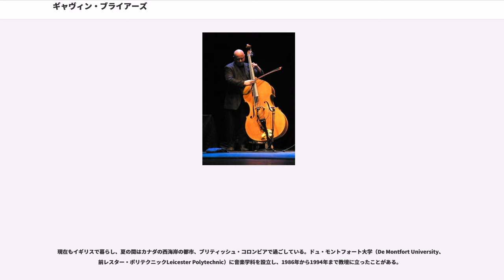ギャヴィン・ブライアーズ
ギャヴィン・ブライアーズ（Gavin Bryars、1943年1月16日 - ）は、イギリスの作曲家で、コントラバスの演奏家でもある。

ヨークシャーのグールに生まれたブライアーズは、シェフィールド大学で哲学を学んだのちに、3年間音楽を学んだ。

彼の最初の音楽的な業績としてあげられるのは、ジャズ・ベーシストとして参加し、デレク・ベイリー、トニー・オックスレイと共演したジョーゼフ・ホルブルックである。19世紀のイギリスの作曲家の名前をバンド名にしたこのトリオは、当初は比較的に伝統的なジャズのレパートリーを演奏していたが（1965年の作品ではジョン・コルトレーンを演奏している）、やがてフリー・インプロヴィゼーションへの演奏へ移行していく。しかし、若いベーシストが格式ばった方法でジャズを演奏しているのを見て、不自然さを感じたブライアーズは、ジャズ・ベースの演奏に不満を抱くようになり、作曲へ興味を移していった。

彼の作曲家としての初期の作品は、ジョン・ケージ（イリノイ大学滞在時に、短期間であるがブライアーズとケージはともに作曲を学んでいる）、モートン・フェルドマン、アール・ブラウン、ミニマル・ミュージックなどのニューヨーク周辺の音楽の影響を強く受けている。

1969年に、ポーツマスの美術学生のために書いた作品『タイタニック号の沈没』（"The Sinking of the Titanic"）により、ブライアーズの名は世に知れ渡ることとなる。彼はこの作品において、1912年に北大西洋の海に沈んだタイタニック号の甲板上で、最後まで演奏を続けていた楽団員たちの演奏を生き残った乗客や船員たちの証言を元に再現しようと試みる。宮沢賢治の小説を元にしたアニメ映画『銀河鉄道の夜』（1985年）では、人々を安らかな死へと送り出す賛美歌『オータム』、『主よ、みもとに』として描かれた。ブライアーズは、諸説ある証言の中から、船とともに氷の海へ沈んで行った楽団員たちが間際まで演奏した曲として賛美歌『オータム』を選択。1975年のレコーディング（ブライアン・イーノのObscure Recordsよりリリース）の際に、実際の楽団と同じ6弦構成で25分間『オータム』を繰り返し演奏した。

『タイタニック号の沈没』はブライアーズにとってライフワーク（"Work in Progress"、常に進行中の作品）となり、新たな証言や資料をもとにこれまでに3回録音され、楽曲の構成や演奏者の形態も異なっている。最新の録音は1995年に行われたもので、密閉されたスタジオとは異なる反響空間を作るために、貯水塔やプールでの演奏を行っている。沈み行く船を表現する多数の効果音が散りばめられ、新たにもう1曲の賛美歌と子供の合唱なども加わった1995年版（61分）は、過去2回の録音と比べ、さらに重層な音響空間が構築されている。なお、1995年版には初回プレス特典として、イギリスのエレクトロニカのアーティスト、リチャード・D・ジェームズ（エイフェックス・ツイン）のリミックス""Raising the Titanic""がシングルCDが収められており、テクノのアーティストたちへ本作品（1975年版含む）が与えた影響が大きいことを示している。

その他、彼の初期の作品では、『イエスの血は決して私を見捨てたことはない』（"Jesus' Blood Never Failed Me Yet"、1971年）がよく知られている。この作品は、浮浪者が賛美歌『イエスの血は決して私を見捨てたことはない』を抑揚をつけながら即興で歌っているのを延々とループさせ、オーケストレーションが徐々に増加し、やがてゆっくりとフェードアウトしていく。この作品も同じく1993年に再録音されており、トム・ウェイツが最後のセクションにボーカルとして参加している。

この時期、ブライアーズは楽団ポーツマス・シンフォニアを結成、音楽の素養がない素人の学生たちを集めクラシック音楽を演奏させる、という試みを行った。この最初から音楽的な完全性が期待できない、一種の偶然性の音楽に属する手法はブライアン・イーノにも影響を与えている。

ブライアーズの後期の作品には、BBCラジオ3と芸術団体アートエンジェルの委託を受けて作曲された『賭ける男』（"A Man In A Room, Gambling"、1992年）がある。この...